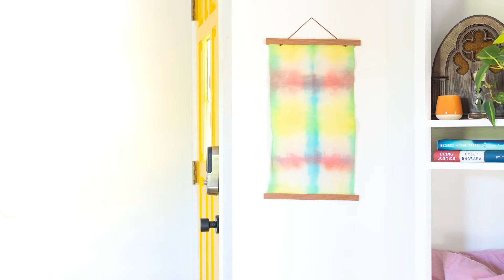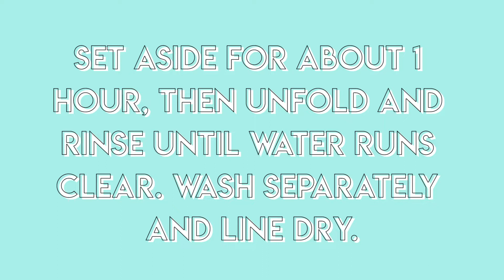Tie-Dye Wall Tapestry Easy Art Project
Spring is almost here, and we’re in the mood to add some color to our spaces! This tie-dye wall tapestry from Club Crafted is twice the fun because it’s an easy art project that doubles as bright & cheerful home décor when it’s done. The Tulip Block Party Jumbo Tie-Dye Kit is perfect for larger home décor projects like this one, and others like bedding and curtains. Check out this super simple tutorial to get inspired and grab your own kit for some colorful fun!

Supplies Needed:
✅ Tulip Block Party Jumbo Tie-Dye Kit
✅ 100% natural fiber fabric in desired size
✅ Disposable plastic surface cover
✅ Magnetic poster frame
✅ Sealable plastic bag